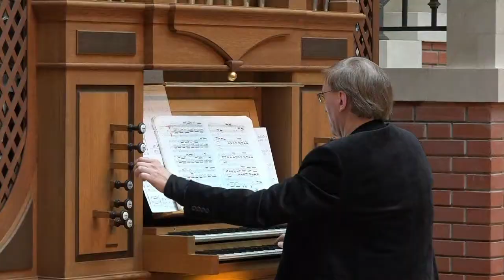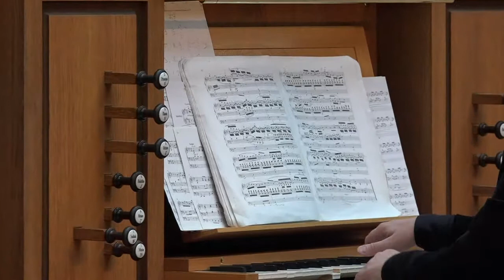"Etudes for Organist and Dancer" (live concert, Moscow, 05.05.2018)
Theodor Kirchner Präludium, for Organ, op. 89 № 2
Theodor Kirchner Arioso for Organ, op. 89 № 1
Theodor Kirchner Moderato for Organ, op. 89 № 6
Robert Schumann 6 Studien in kanonischer Form, op.56
Theodor Kirchner Largo, op 89 № 7 - Andante op. 89 № 13
Sigfrid Karg-Elert Corrente e Siciliano, op. 100 № 3
Ernst L. Leitner Four Dances for Organ Pedal Solo (I. A Short Rag-Musik - IV. Waltz?)
Ad Wammes "Miroir"
Alfred Sittard Choralstudie "Ach Jesu meiner Seelen Freude"
J. S. Bach Organ Sonata Es-dur № 1 (BWV 525)

Artem Rudnichenko (dance)

Atrium of Bread House, Tsaritsyno Palace, Moscow

Film director - Ramil Garayev